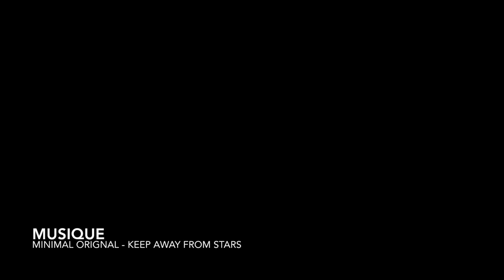Découvrez la Loire en Canoë de Cavereau à Chaumont avec Loire Kayak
Idéalement située en bord de Loire, à 5 minutes de Blois, Loire Kayak vous accueille et vous invite à découvrir le patrimoine naturel et culturel du Val de Loire.
Loisir incontournable du paysage ligérien, la descente de Loire en canoë ou en kayak est une expérience inoubliable, accessible à tous.
Grâce à cette activité conviviale, vous pourrez observer la faune et la flore, riches et préservées du dernier fleuve sauvage d’Europe.

Pour votre descente de la Loire en canoë-kayak, au départ de notre base à Vineuil, en plein cœur du Pays des Châteaux, choisissez entre des parcours d'1h, à la journée ou une randonnée de plusieurs jours.

Plus d'informations sur les parcours en canoë kayak sur la Loire